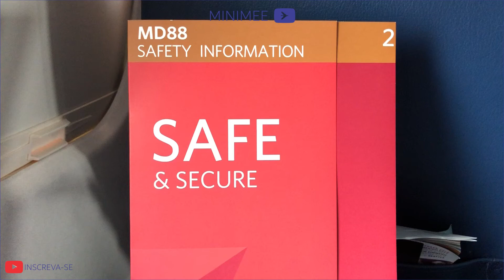Atlanta MD88 Delta | Landing | MiniVideos 035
Landing at ATL - Atlanta International Airport
MD88 Delta Airlines - Oct 2018
I recorded this video with the phone in Airplane mode.